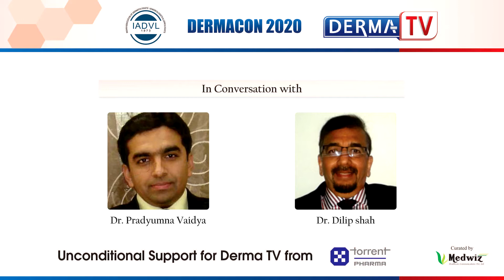In conversation with Dr. Pradyumna Vaidya & Dr Dilip Shah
DERMACON 2020 presents DERMA TV, a platform wherein the experts provided their clinical insights and evidence from the field of Dermatology, Venerology and Leprology.
Watch Dr. Pradyumna Vaidya in Conversation with Dr  Dilip Shah in an introduction regarding DERMACON 2020.